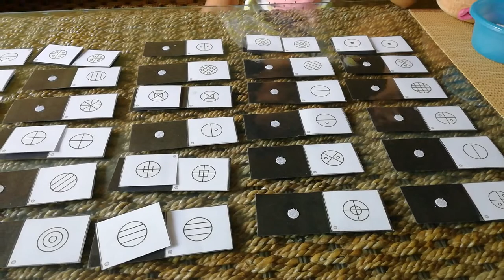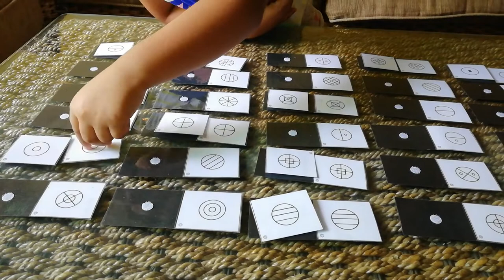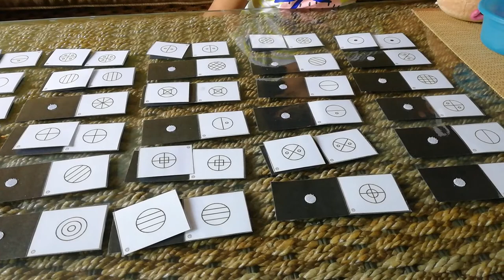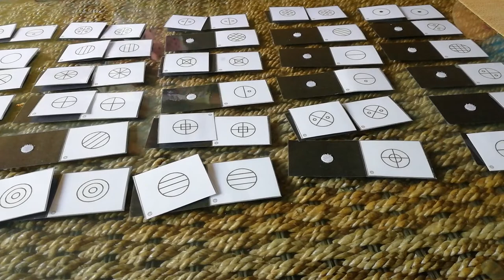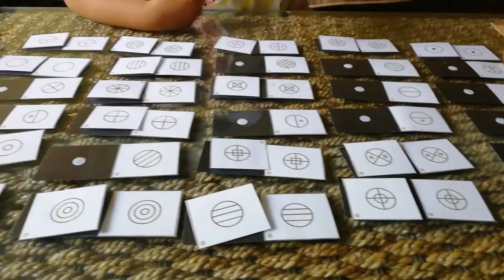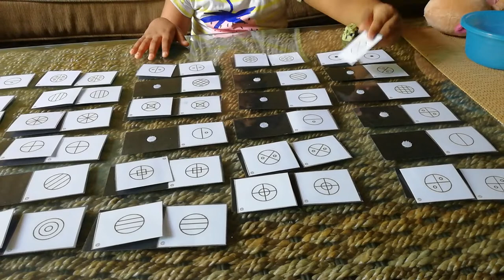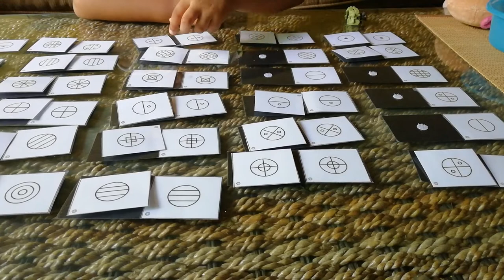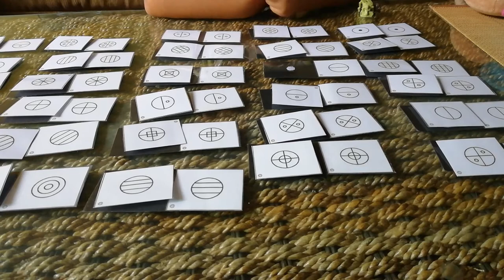Visual discrimination activity